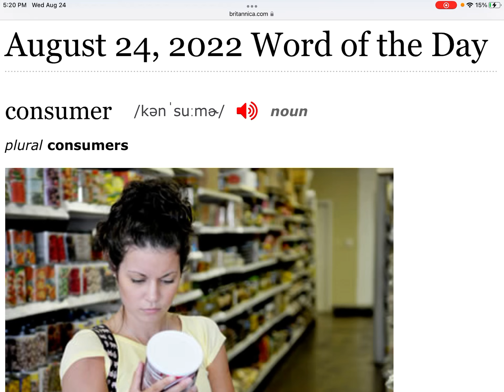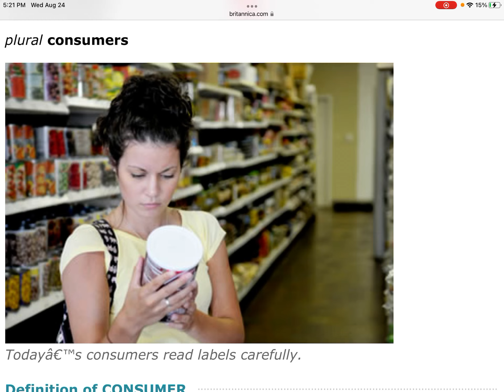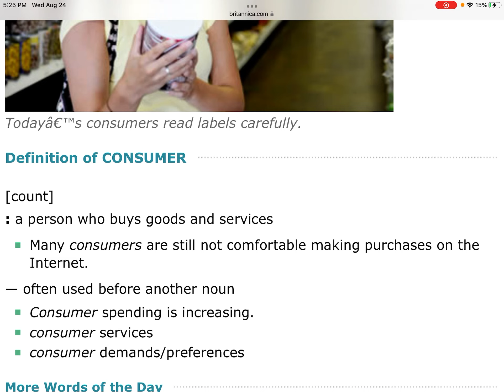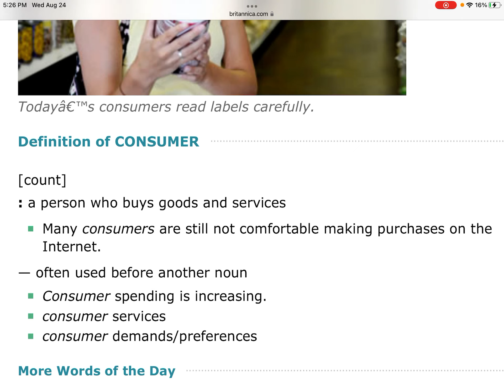320. Consumer 消费者@Arayofsunshine一米阳光